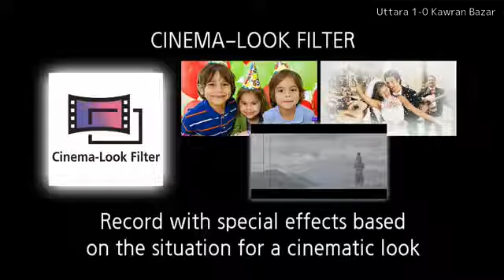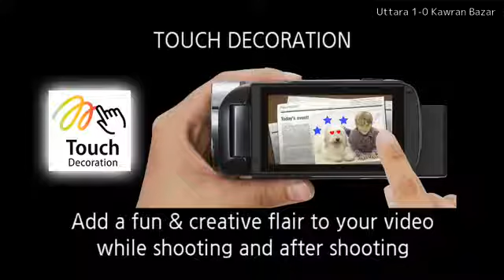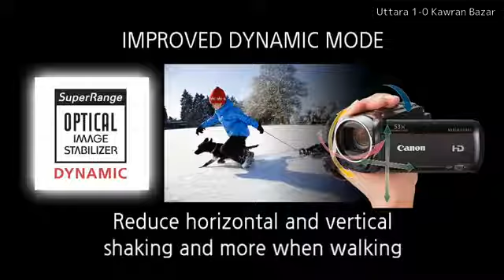Uttara Football Club Vs Kawran Bazar Pragati Sangha